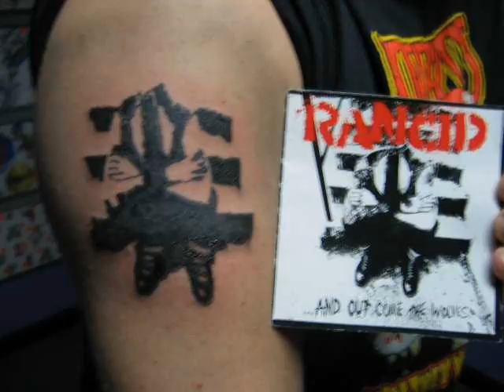Asgard Ink Tattoo Studio Movie # 3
Back with the Asgard Crew